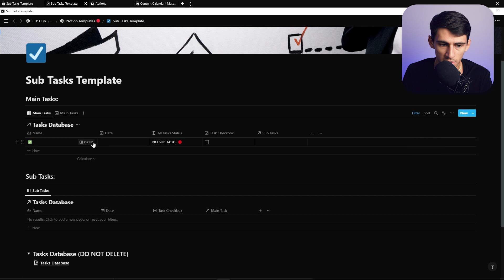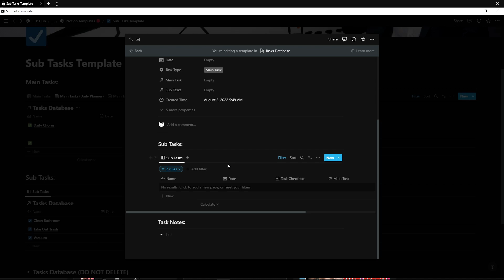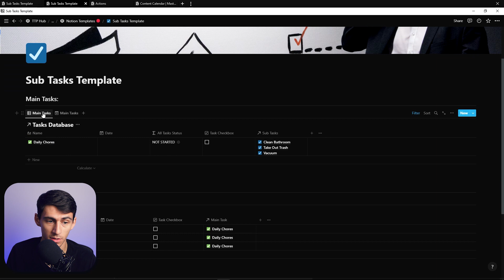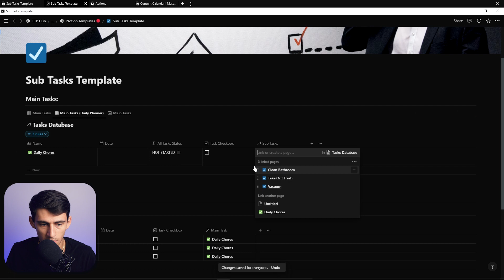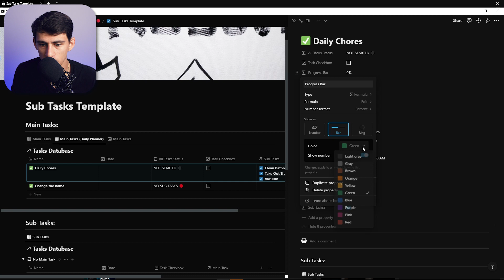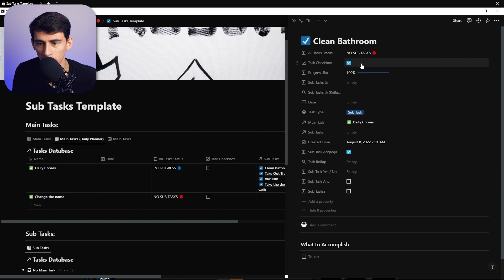Notion Progress Bar + Sub Tasks! - Notion Update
Notion progress bar and sub tasks are here! That’s right! After a random epiphany I had about Notion’s self-relation capabilities I realized I should make a Notion project and sub task database! This comes right in time with the new progress bar update Notion added to its formula capabilities!

⏰ TIMESTAMPS:
0:00 - Sub Tasks
1:27 - Special Things
4:00 - This is AWESOME!